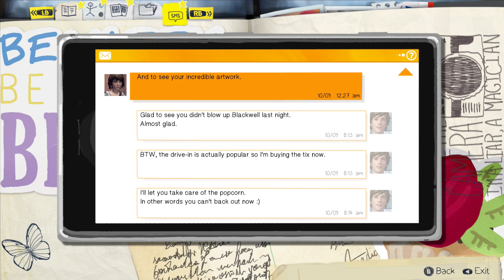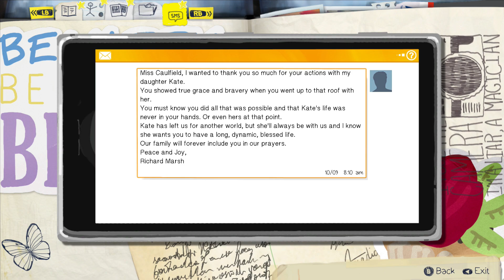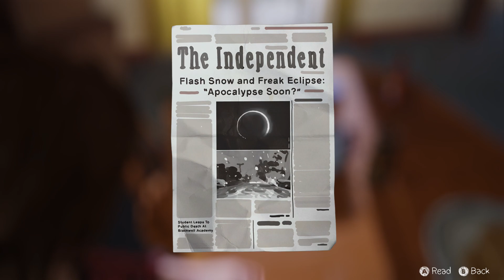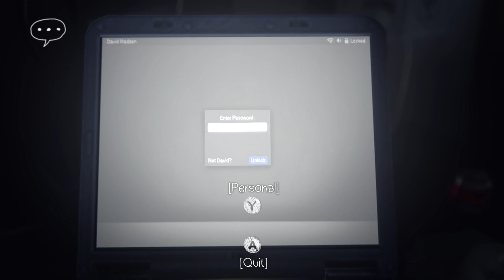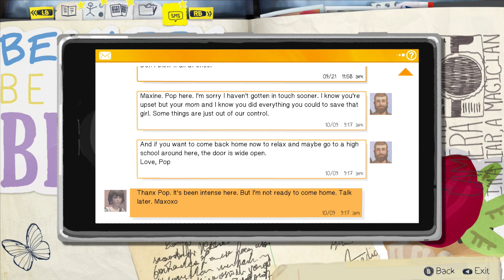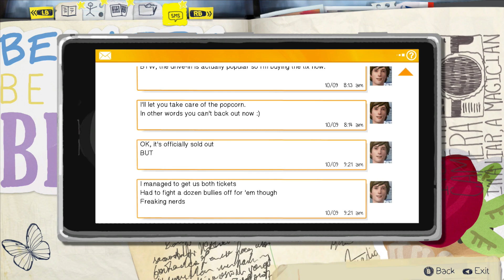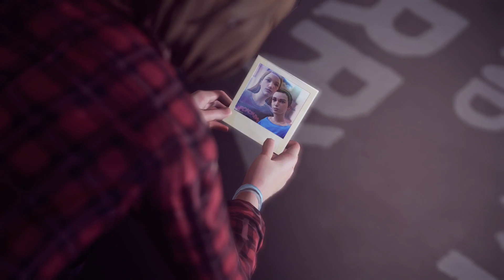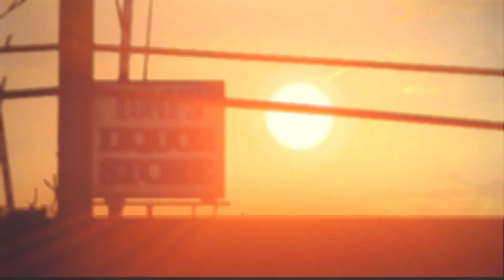Oh God, What Have I Done | Life Is Strange l Part - 7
We continue investigating while discovering a new skill with dire consequences.